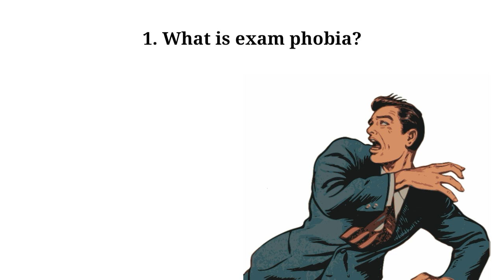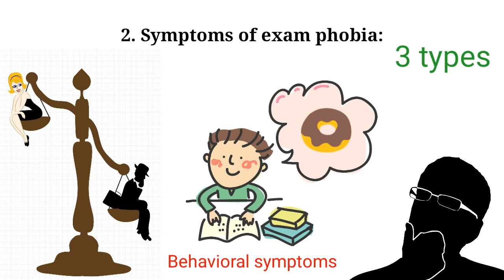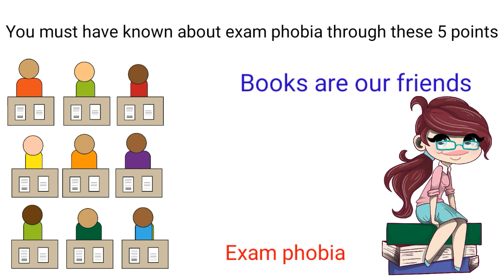Watch This Before Giving Exams || Sushmita Banerjee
Hi, I'm Sushmita Banerjee. This video is basically about exam phobia. We all have to give so many exams in life. Some like it and some don't like it. But we all go through some nervousness, fear, we forget what we read and even sometimes we become ill. We don't know why this happens or how to stop this. This can be a serious problem. So I have decided to discuss this topic which is exam phobia. Through these 5 points you will get to know better about it. I hope this will help you.